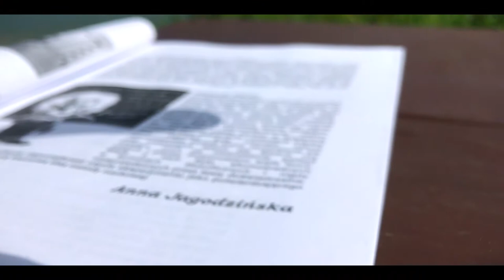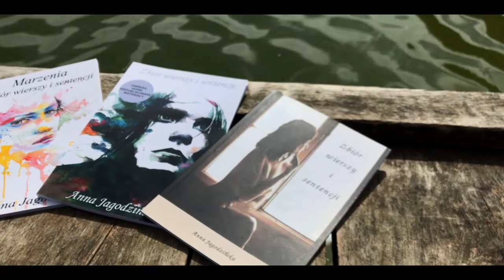FESTIWAL // Anna Jagodzińska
Anna Jagodzińska – polska pisarka i poetka młodego pokolenia. Przyszła na świat 21 lipca 1997 roku. w Warszawie. Od 2019 roku studentka zarządzania na Collegium Humanum. Była słuchaczką scenariuszopisarstwa w Wytwórni Filmów Fabularnych i Dokumentalnych w Warszawie. Swoją przygodę z literaturą zaczęła w Gimnazjum nr 2 im. Jana Pawła II w Piasecznie, gdzie pod okiem nauczycielki języka polskiego, pani Wioletty Grochowicz, odkryła swoją pasję. Jest autorką sagi „Tajemnica Zaginionego Miasta”, w której skład wchodzą tomy: „Mroczny dom”, „Zemsta śmierci”, „Diabelski pościg” oraz trzech tomików poezji. Pisarka w swojej sadze kreuje nietuzinkowe postacie wampirów, które symbolizują zło. Ważny w jej utworach jest świat wartości. Pisze o młodych ludziach i nie tylko dla młodych ludzi. Jej artystyczna pasja nie ogranicza się wyłącznie do pisania książek i wierszy. Już w dzieciństwie pisała artykuły do gazetek szkolnych, lokalnej prasy i portali społecznościowych. Prowadziła charytatywną inicjatywę muzyczną — Projekt Nisza.